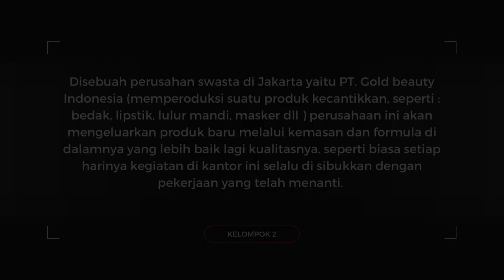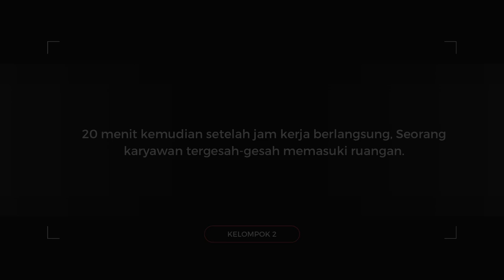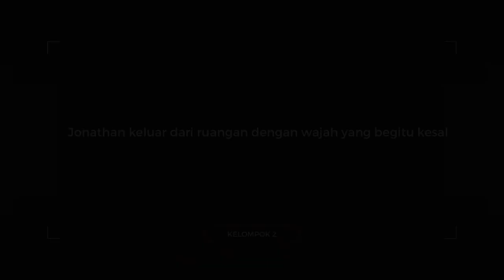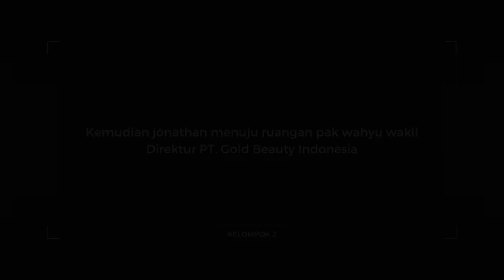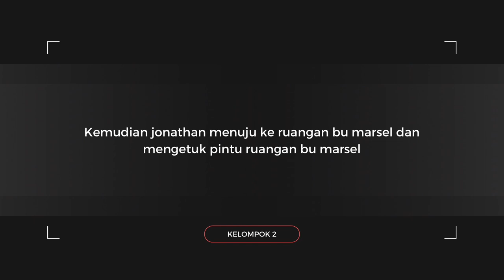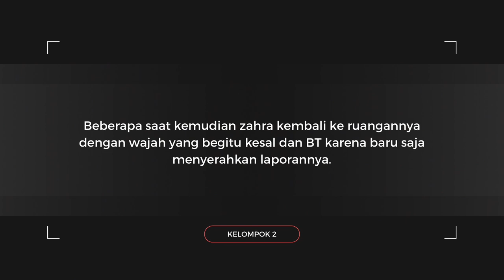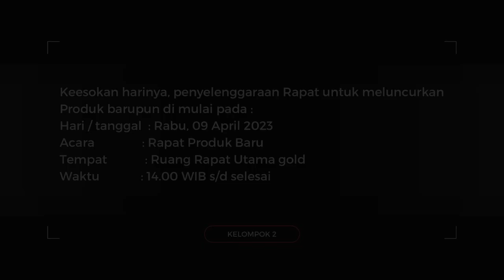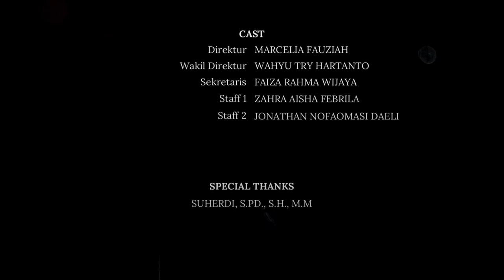PENTINGNYA MEMANAGE WAKTU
Memanajemen waktu adalah proses pengelolaan dan pengaturan penggunaan waktu secara efisien. Hal ini melibatkan kemampuan untuk menghindari pemborosan waktu, menghindari prokrastinasi, dan membuat keputusan yang bijaksana. Tujuan dari memanajemen waktu adalah untuk meningkatkan produktivitas, mengurangi stres, dan mencapai keseimbangan yang baik antara kehidupan pribadi dan dunia profesionalitas.

Nama kelompok :
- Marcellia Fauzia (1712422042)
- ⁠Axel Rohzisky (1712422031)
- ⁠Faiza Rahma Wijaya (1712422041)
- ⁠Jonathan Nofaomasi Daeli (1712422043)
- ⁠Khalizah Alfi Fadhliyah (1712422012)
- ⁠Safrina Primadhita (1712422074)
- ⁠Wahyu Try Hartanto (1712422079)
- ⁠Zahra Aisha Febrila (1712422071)